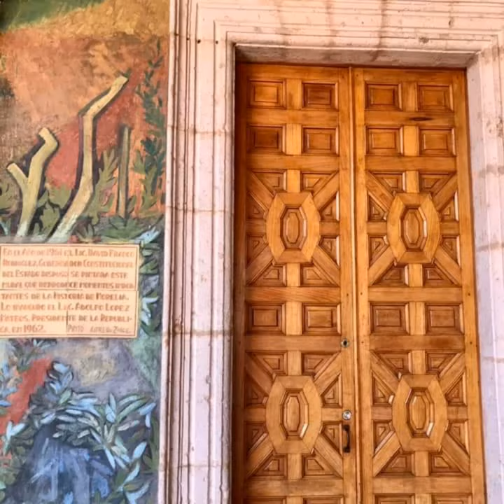MORELIA, MICHOACÁN MÉXICO TURISMO ORGULLO MEXICANO FUNDADOR LIC. DELFINO CORNEJO TORRES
MORELIA MICHOACÁN TURISMO MÉXICO BIENVENIDOS...EL FUNDADOR DEL ORGULLO MEXICANO, ORGULLO GUANAJUATO Y ORGULLO SALMANTINO LIC. DELFINO CORNEJO TORRES, MÁXIMO LÍDER  REY DEL TURISMO MEXICANO, CREADOR MUNDIAL DEL TURISMO  CON IDENTIDAD SU APORTACIÓN  CULTURAL A LA HUMANIDAD PARA SECRETARIO DE TURISMO  MÉXICO